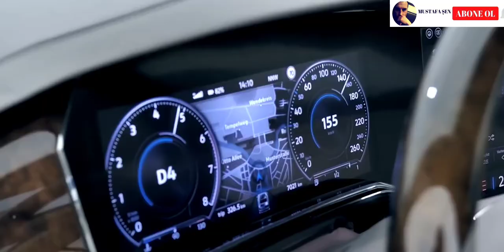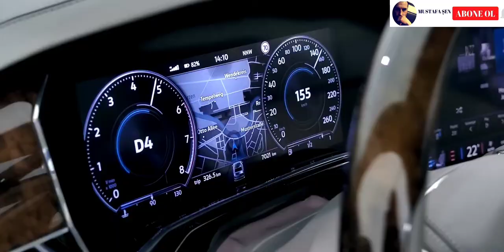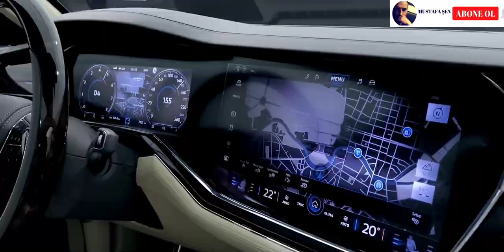Wolkswagen Phaeton D2 2023 - Wolkswagen Vlog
Volkswagen Phaeton D2, wolkswagen'in en lüks otomobili
İyi seyirler